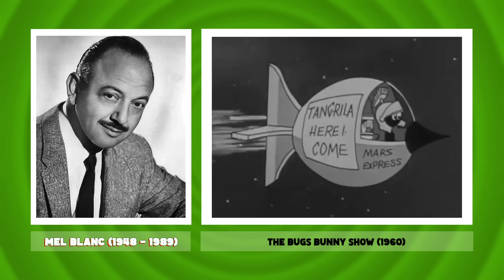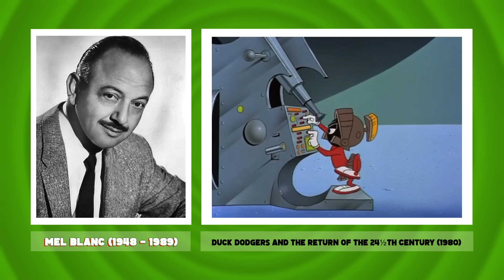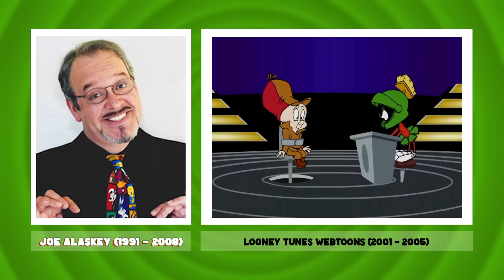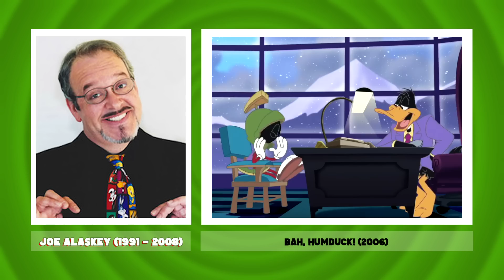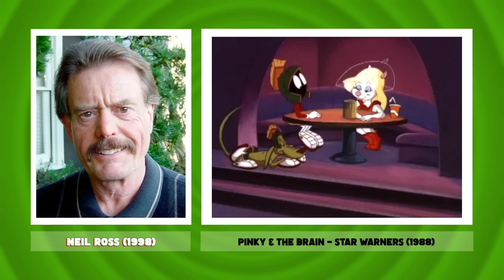Voice Evolution of MARVIN THE MARTIAN - 72 Years Compared & Explained | CARTOON EVOLUTION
CARTOON EVOLUTION #10.5

Created as a companion video to my series of CARTOON EVOLUTION videos (specifically 'Evolution of MARVIN THE MARTIAN, Over 72 Years (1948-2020) Explained'), I take a look at the vocal evolution of the Looney Tunes' Marvin the Martian as I compare his official voice actors over time, including the likes of Mel Blanc, Joe Alaskey, Eric Bauza, Rob Paulsen, Maurice Lamarche, Greg Burson, Bob Bergen, Eric Goldberg, Jeff Bergman, Neil Ross, Sam Vincent and Damon Jones.

Here's my look at Marvin's Voice Through the Years!

SHORTS, SERIES, MOVIES FEATURED:
Haredevil Hare (1948)
The Hasty Hare (1952)
Duck Dodgers in the 24½th Century (1953)
Hare-Way to the Stars (1958)
Mad as a Mars Hare (1963)
The Bugs Bunny Show: Tang Commercial (1960s)
Duck Dodgers and the Return of the 24½th Century (1980)
Bustin’ Out: Spaced Out Bunny (1980)
Tiny Toon Adventures (1991)
Bugs Bunny’s Lunar Tunes (1991)
Another Froggy Evening (1995)
In the Third Dimension (1997)
Webtoons (2001 – 2005)
Duck Dodgers (2003 – 2005)
Bah, Humduck! (2006)
Loonatics Unleashed (2007)
Taz-Mania - The Man From Mars (1992)
Animanics (1993)
Looney Tunes B-Ball [Video Game] (1995)
Space Jam (1996)
Pride of the Martians (1998)
Pinky and the Brain - Star Warners (1998)
Baby Looney Tunes - War of the Weirds (2002)
Rabbits Run (2015)
The Looney Tunes Show (2011 – 2014)
New Looney Tunes (2015 – 2020)
Nike Commercials